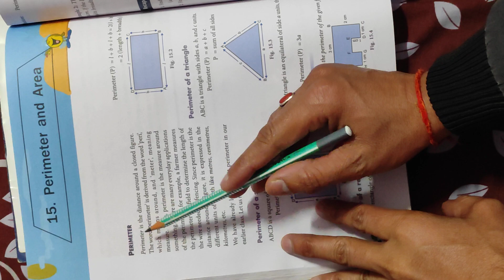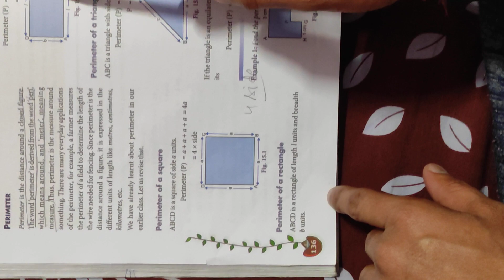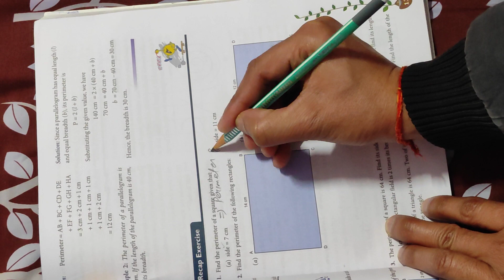#@Perimeter##@ perimeter of any given figure, square, rectangles,and any more problems base question